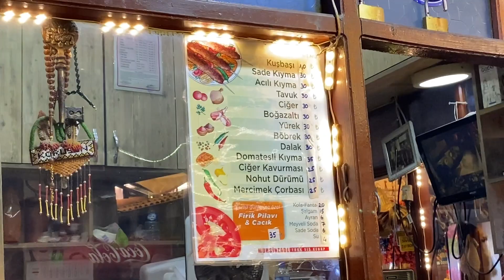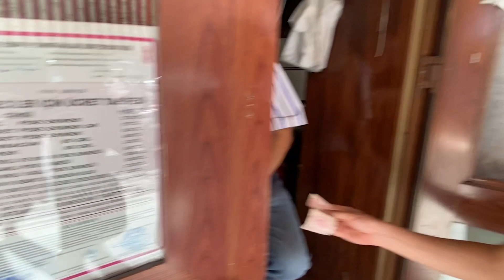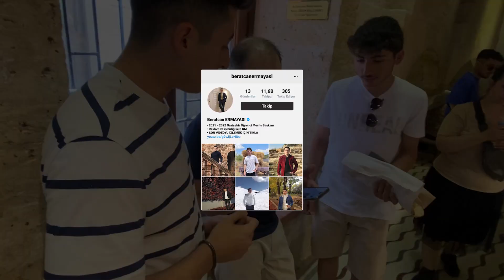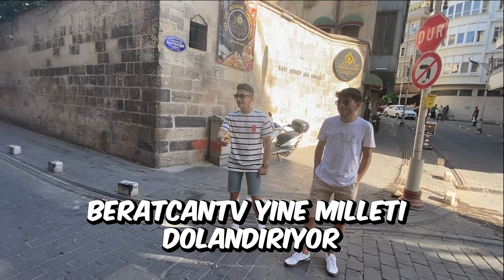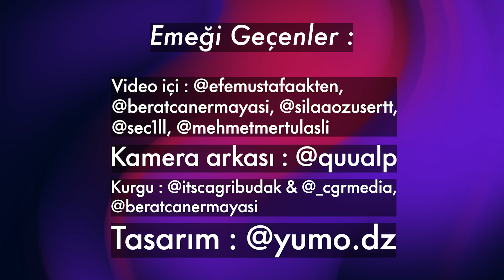GAZİANTEP’TE 50TL İLE BİR GÜN GEÇİRMEK! / TÜRKİYE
*Selam ben Beratcan* , bu videomuzda  Gaziantep'te 50TL ile bir gün geçirmeyi denedik ve 50TL ile bir şeyler yapmaya çalıştık.

00:00 Giriş
00:36 Ne yapacağımızdan bahsediyoruz
03:01 Bakırcılar Çarşısına geldik
03:25 Kebap yiyoruz
08:45 Güllüoğlunun sahibi ile karşılaştık
15:49 Baklava kırığı ısmarladı
22:01 Çarşıda takılmaca
23:30 Berat Ulaşlıyı dolandırıyor
24:33 Çarşıda takılmaca
29:07 Ulaşlı dayak yiyor
32:22 Berat Mustafaya biniyor
34:40 Fanlarla karşılaşmaca
36:06 Beratcantv yine bir şeyler deniyor
36:40 Lokma tatlısı yiyoruz
45:10 Bakkaldan serinletici şeyler alıyoruz
46:36 Son takılmacalar